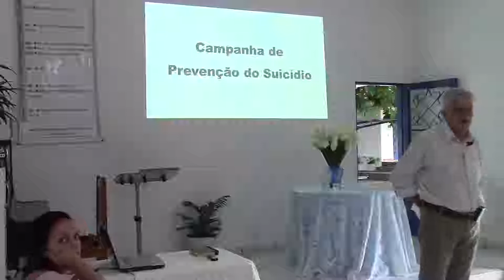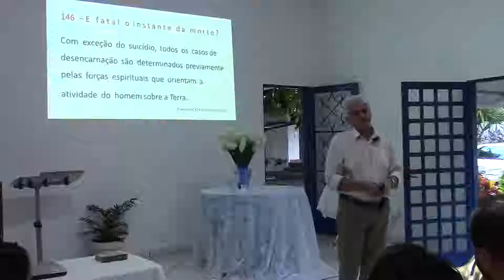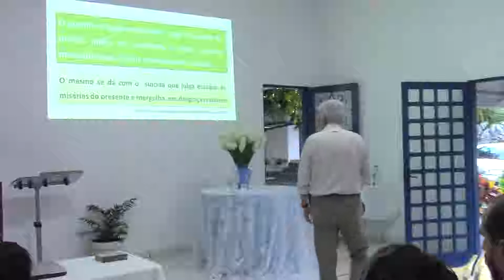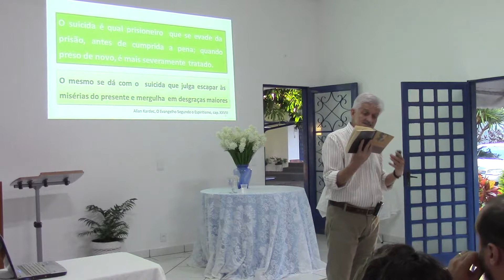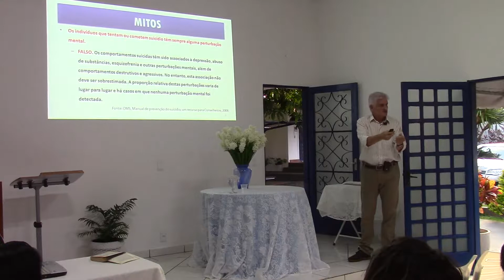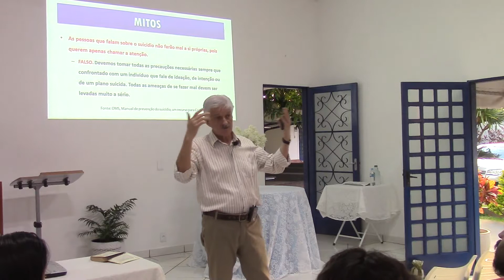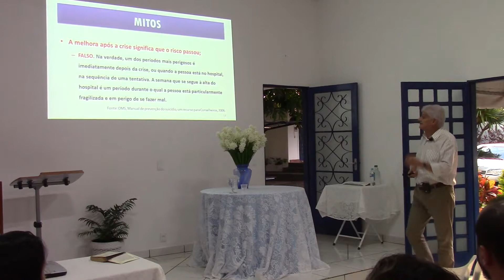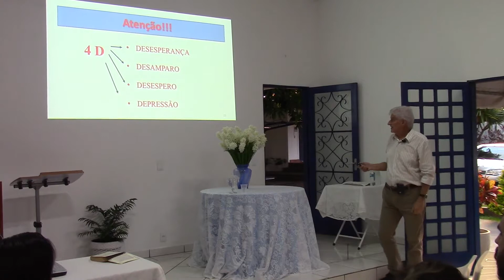Pedro Luís Gianoto - Campanha de Prevenção ao Suicídio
Palestra realizada no Centro Espírita Maria Modesto Cravo dia 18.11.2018, sábado às  às 18 horas.
Rua Onicieto Severo Monteiro N 200, Vila Margarida - Campo Grande/MS.